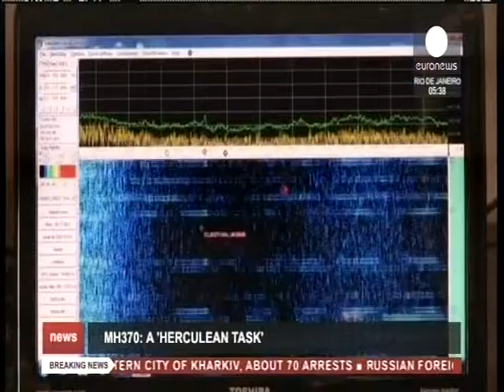SHPRESE PER GJETJEN KAPET SINJAL I RI NE OQEAN NGA AVIONI I ZHDUKUR QE NE 8 MARS LAJM